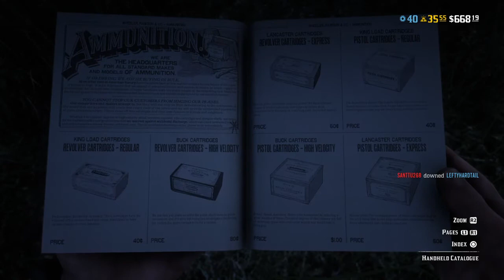Red Dead Redemption 2 Online With Lefty & Cheggs